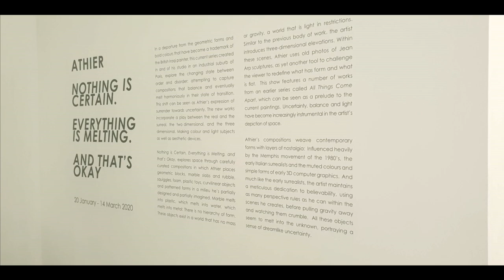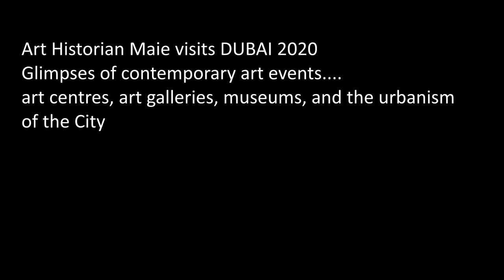Dubai 2020 Art scene... as explored by Maie El-Hage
I present to you here glimpses of my January 2020 trip to Dubai, in which I visited local art galleries and art centres, and made a small detour to Abu Dhabi. The video features Jameel Arts Centre, Ayyam Gallery, and the Louvre Abu Dhabi.
Filming and Concept:    Maie El-Hage
Video Editing:     Bassem Daouk

0:00 - 03:21    "New Dawn" by Orange Crush
03:26 - 06:47    "Forsaken" by Bassem Daouk

Special thanks to Hussam El-Hage and Emad El-Hage for help with the photography.